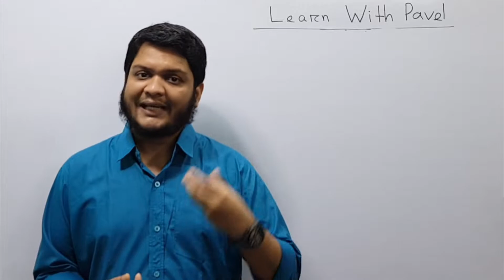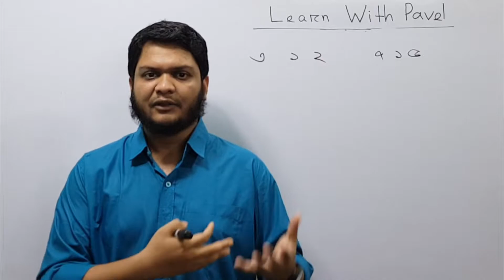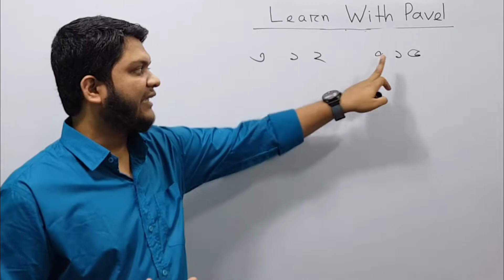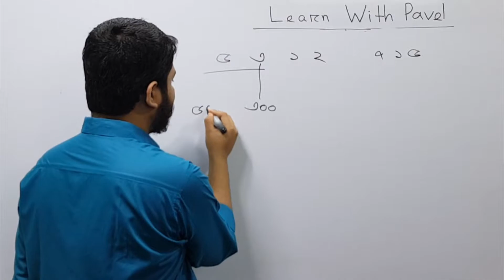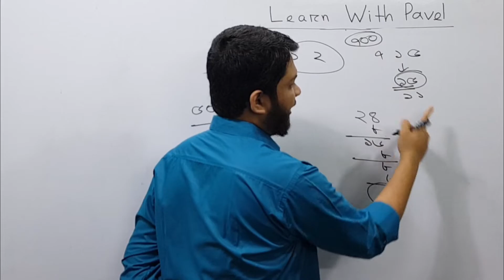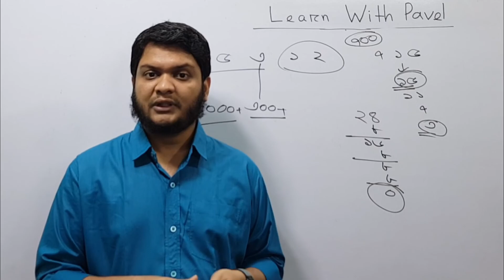৭। ৬ষ্ঠ শ্রেণীর গণিত অনুশীলনী ১.২ Lecture: 7 Cadet College admission: Mathematics Exercise 1.2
৭। ৬ষ্ঠ শ্রেণীর গণিত অনুশীলনী ১.২ Lecture: 7  Cadet College admission: Mathematics Exercise 1.2